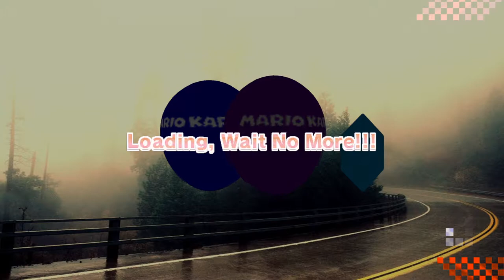Neptune777 Forza MAX Enhanced Horizon 2021 03 12 battle 6